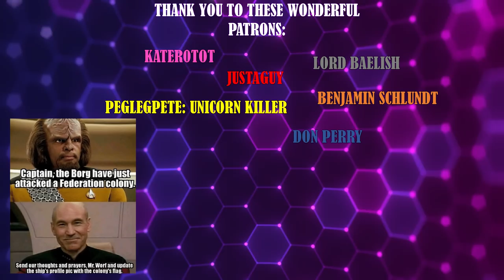Picard Episode 2 Review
Let's talk about Episode 2 of Star Trek Picard!

♥BIG THANK YOU TO THESE PATRONS♥:
Joe "Rawrist's Chocolate Man" Room , I mean Doom
Sometimes Lucid
JustaGuy
PuppetMaster1791
MrBuckstarz93
Dan Poirier
Peglegpete: Craig's biggest Fan
Dardell
Cam Jr
Katerotot
«Mazzy W.»
Joe Doom
kingSabertooth
Edward Adams
William of Fourhorn
Dardell2001
Tom Galvin Jr
Big Tom Jr
Kenny
Erica Crider
Carrie
Ashley Conkel-Porwoll
Craig Mulvey (also a beautiful unicorn boy)
PEGLEG
TriangleWineCompany
Peter Lorenz
Brooke Geer Person
Maturin Shardik
BomberPidgeon
The Wrath Of Ruthless Podcast
Alex Adams
Laurie Alberts
Tiffany Shredder
Ronnie South
Allie Meyers
Robert Cintron
Laura Roberts
Daisy Tillman
Mary Haney
Kathleen Vangola
Joy Amalaos
Childe Roland
BornBuckeye
John Cadena
Lacy Adams
Katie Metileos
Shelly Kytos
Cameron Rapoza
Evan Johnson
Eric Caper
Alisha Smythe
Alexandra Evans
Susan Harper
Marc Joseph aka The Snow In Winterfell
KidFresh32
Sean Powell
Will Kozup
Kelly Faullen
Ashley Ellis
Alisha Frank
Craig Mulvey
Jared Mills
Clifford Morgan
John P Ibbotson
Michelle Williams
Nathan Effiom
John Gonzalez
Mike Palmerio
Rebecca Hill
Ada Karloi
Eleanor Puckett
Christiana McPhee
Lizzie Henderson
Adam Escaloros
Harold Burns
Twanna Ware-Niemi
Lauren Wagstaff
Chris Harris
Marci Matthews
Theresa Massey
Walter Fletcher
Timothy Johnson
Marilyn Benitez
Roxanne Marie Araña
Sophia Curry
Mia Bridges
Bryan Osterhout
Kathleen Cotter